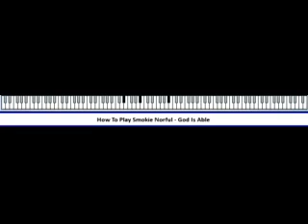How To Play Smokie Norful - God Is Able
How To Play Smokie Norful - God Is Able Piano Tutorial full